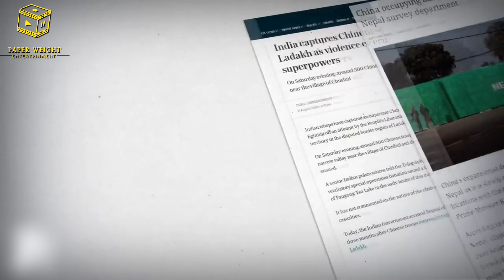Republic Day Special Promo | THE GOLDEN WINGS | Rafale Fighter Jets in Indian Air Force Squadron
Showcasing in detail the significance and operational capabilities of the newly inducted Rafale Fighter Jet into Indian Air Force "Golden Arrows" Squadron.